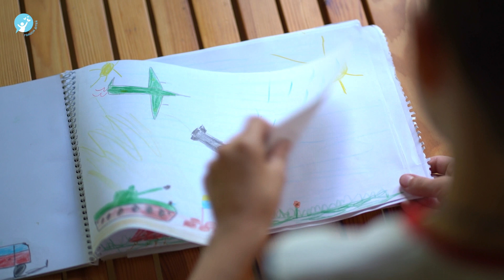Історія Назара: Лежати не можна. Працювати під час війни!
«Не можна просто так лягти на ліжко і думати: ну все», - говорить 10-річний Назар.
Разом із родиною він покинув домівку у Золотому на Луганщині після того, як рф напала на Україну. Спершу поїхали до Полтави, де мешкали три місяці. А нещодавно перебралися у Бучу.
Так, так, це саме той Назар, який малював чудові екоторбинки з котиками, які побачив увесь світ. У сумні моменти хлопчик малює все, що прийде в голову. Частину прибутку з продажу екоторбинок він планує віддавати на армію.
Приєднуйтесь до наших акаунтів у соцмережах, щоб почути голоси дітей:
іnstagram  voices_of_children
Більше актуальної інформації читайте на нашому сайті voices.org.ua